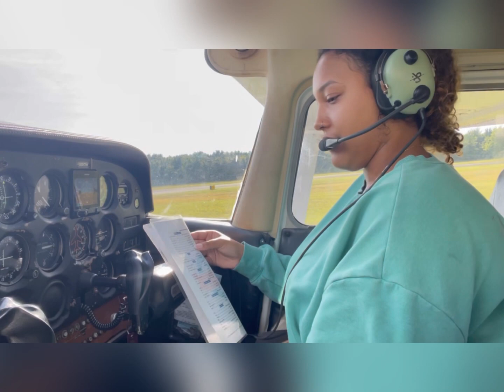Christina first solo Sep 3rd 2023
today September 3rd 2023 after 3 years of flight school , Christina did her first solo … 3 perfect take offs and landings … great job … congratulations… thank you to all the people who helped her on her way to this moment , Aysha, Joey, Ran , and Sean …